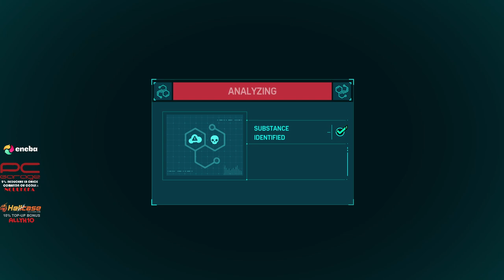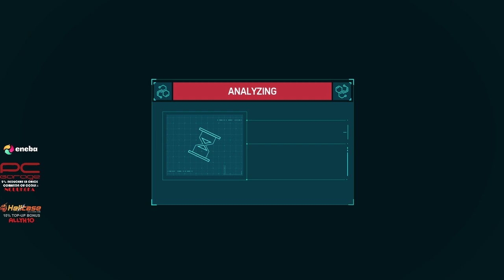Marvel Spider Man NEW GAME 2022 Gameplay Walkthrough , PARTEA 1 Like si subscribe pt part #2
150 LIKES to post Part 2 ! Let's do it Please ! Thanks very much !  OR   write in comments what game you want to see in next video ?! ( Roblox / Minecraft / Spider Man / Valorant /  Cs Go / World of Warcraft / Fortnite / LoL / Paladins / World of Warships / Masquarade Blood hunt / Cyberpunk / Rogue Company / Fall guys / Stumble Guys .. or you can tell me other game and the comment with the most LIKES will win !)

✅ Parteneri :
- Eneba ( Cumparati jocuri cu acest link si aveti 10% reducere ) €